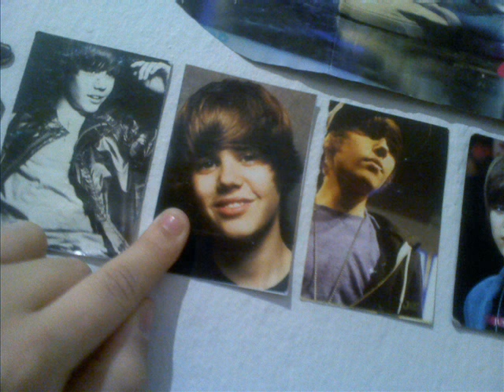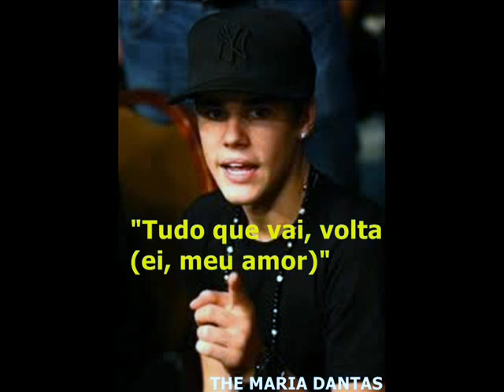"BEST JUSTIN I NEVER HAD" (BY: MARIA DANTAS)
BASEADO NO " BEST THING I NEVER HAD" DE BEYONCÉ MUITO MASSA!!